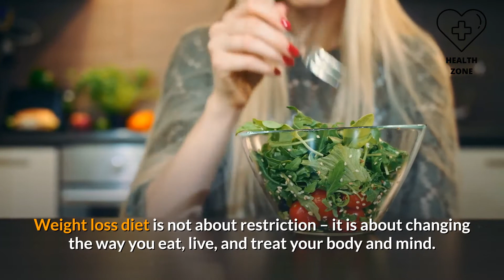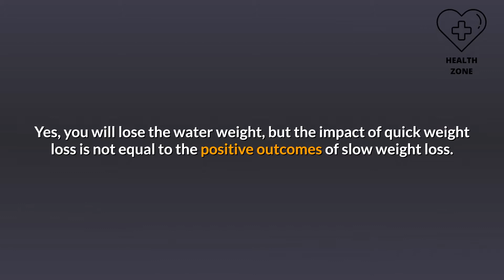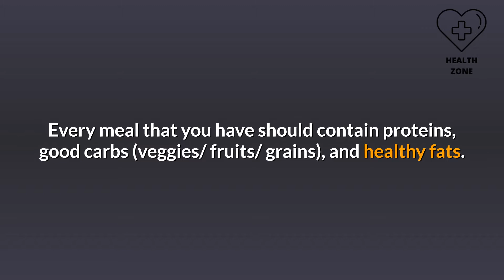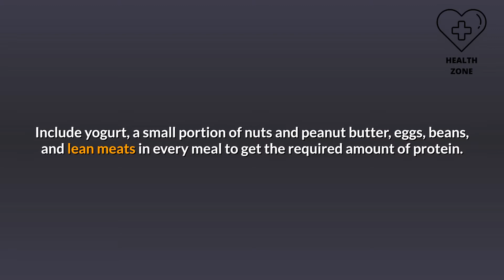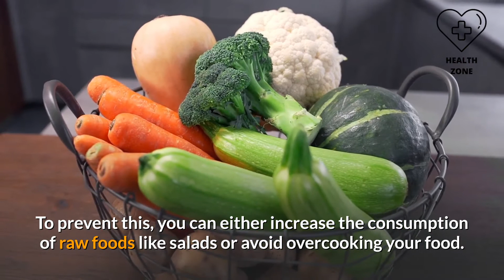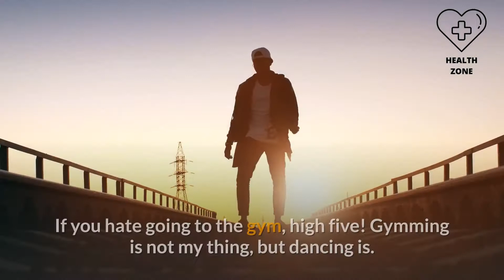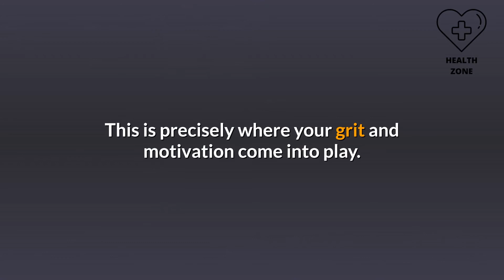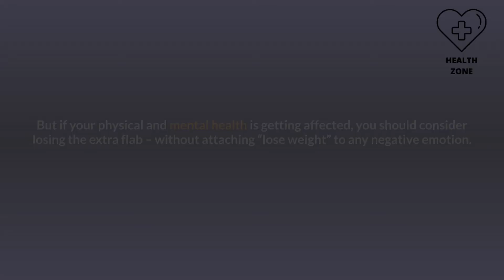25 simple ways to lose weight without dieting | Diet Tips Series | Video no-7. Health Zone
Visit the link to learn more about simple ways to lose weight without dieting PLEASE check out

This video is showing simple ways to lose weight without dieting but also try to cover the following subject:
-simple ways to lose weight without dieting
-easy ways to lose weight without working out or dieting
-easy way to lose weight at home without dieting and exercise

So you wish to find out more about simple ways to lose weight without dieting, I did too, and here is the outcome.
Simple ways to lose weight without dieting interested me so I did some research and created this YouTube video.
Follow our videos concerning simple ways to lose weight without dieting as well as various other comparable topics on
If you were searching for more information about simple ways to lose weight without dieting or easy ways to lose weight without working out or dieting did this video assist?
 Maybe you would like to comment listed below and let me understand what else I can help you with or information on simple ways to lose weight without dieting.